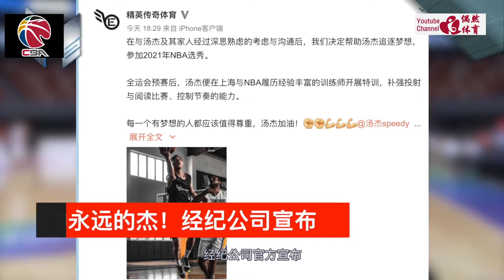汤神经纪公司宣布，汤杰将参加2021年NBA选秀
CBA福建后卫汤杰所在经纪公司宣布，将助其参加2021年NBA选秀。继上海男篮后卫郭昊文宣布参加2021年NBA选秀大会之后，福建男篮后卫汤杰一样选择参选。据悉自全运会预赛之后，汤杰就一直在上海队接受拥有丰富NBA经验的训练师进行特训，专门提升投射和阅读比赛控制节奏的能力，旨在做好准备参加NBA选秀。